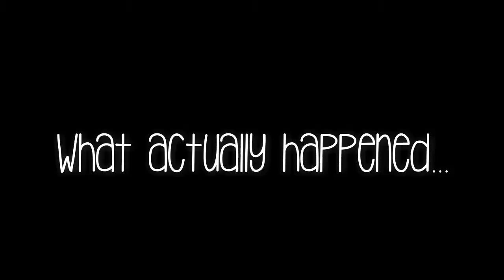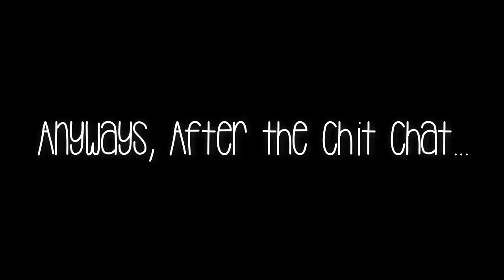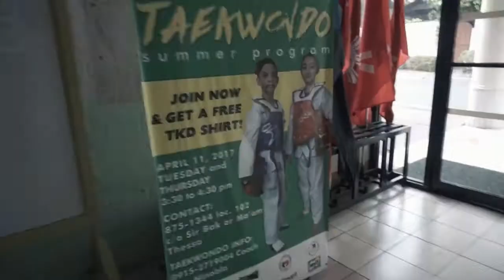FIRST EVER VLOG // Yve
Hey everyone! So since I just started, I'm sorry for kinda being awkward infront of the camera. Anyways, hope you enjoy this video!!!

Hope to see you watching for my other future vlogs!

Music from a registered Filmora
* Sundream
* Rexx Final Beat - July